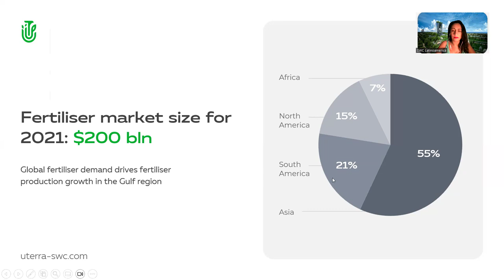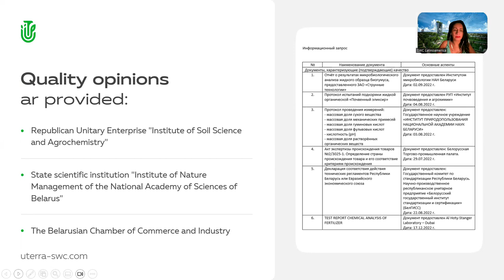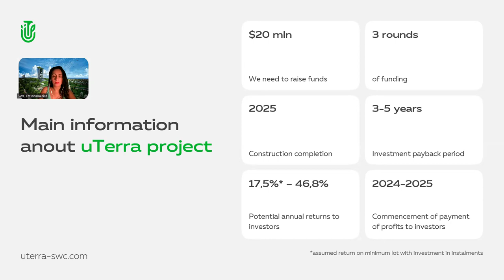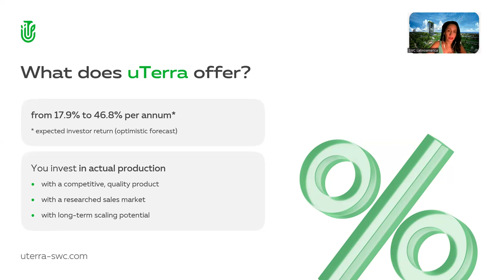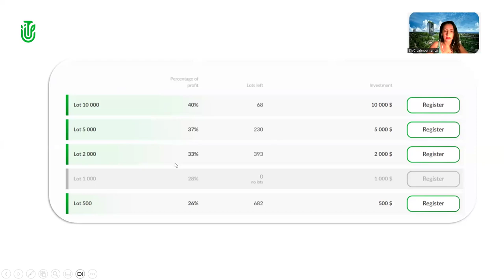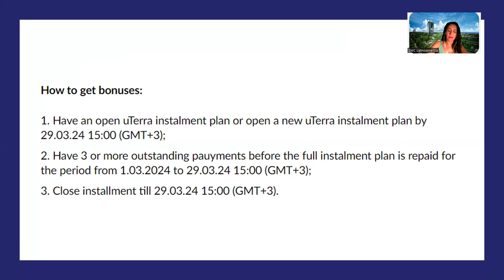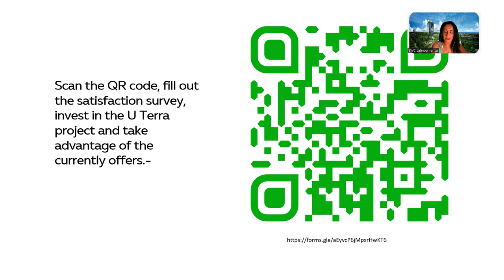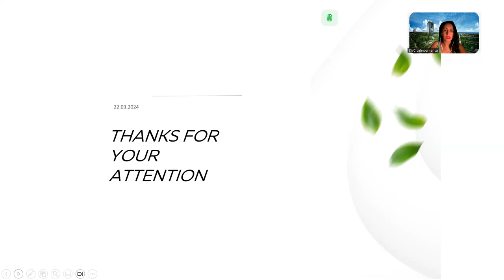26.03.2024, 10:00 AM Bahamas Veronica Pucheta, "uTerra"